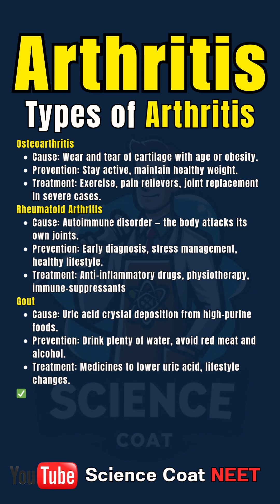Arthritis vs Osteoporosis | Causes, Symptoms, Prevention & NEET 2026 Quick Revision 🦴💡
🦴 Arthritis and Osteoporosis are among the most searched health topics — but do you really know the difference? In this 1‑minute NEET 2026 quick revision, we explain their causes, symptoms, prevention, and treatments in a way you’ll never forget! Perfect for Biology Class 12, NEET preparation, bone health awareness, and understanding the difference between arthritis and osteoporosis.

📘 In this Short you’ll learn:
✅ Arthritis vs Osteoporosis: Key differences for NEET 2026
✅ Causes & risk factors of bone and joint diseases
✅ Prevention & treatment tips to keep your bones strong
✅ High‑yield NEET Biology fact you must revise

💡 Whether you’re a NEET aspirant or someone worried about joint pain, weak bones, calcium deficiency, or vitamin D deficiency, this video gives you the clarity you need.

⚡ Don’t let confusion cost you marks or health — revise smart in 60 seconds!